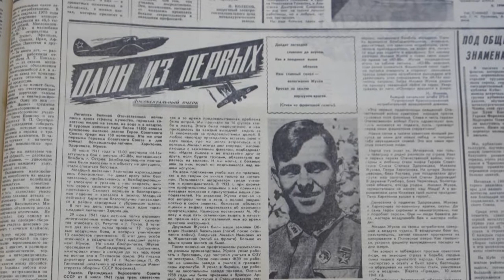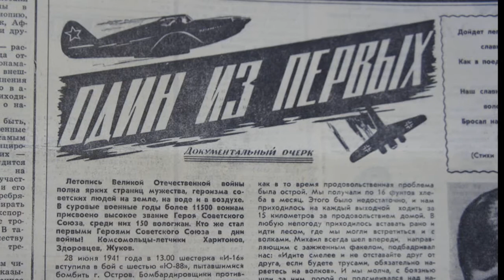"Улицы Победы - ул.Жукова"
В первые дни начала Великой Отечественной войны вся страна узнала о героическом подвиге трёх летчиков: Степана Здоровцева, Петра Харитонова и Михаила Жукова, которые впервые в истории воздушного боя таранили вражеские самолеты и первыми в Великой Отечественной войне были удостоены звания Героя Советского Союза.

Март 1975 года. Исполком горсовета депутатов трудящихся Череповца решил:
«Удовлетворить просьбу учащихся школы № 14, пионерская дружина которой носит имя летчика-земляка Героя Советского Союза Жукова Михаила Петровича, комсомольско-молодежного коллектива 9-ой мартеновской печи, который зачислил Жукова в состав своей бригады и других организаций города о переименовании улицы Западный проезд в улицу Героя Советского Союза Жукова Михаила Петровича».